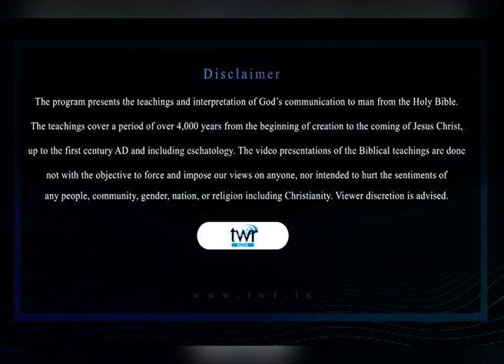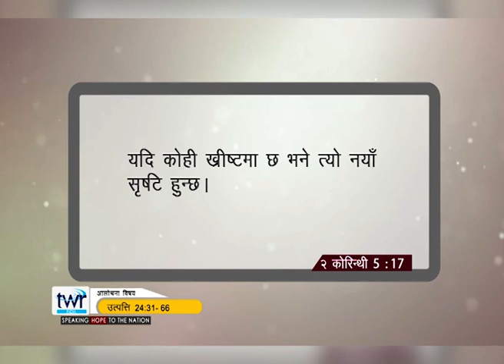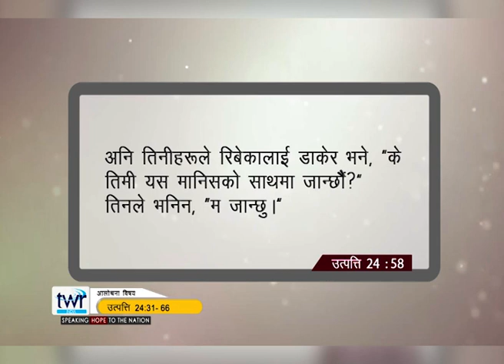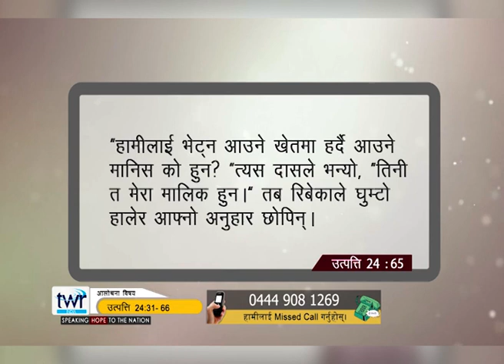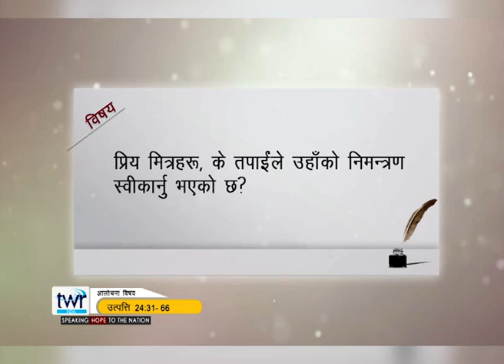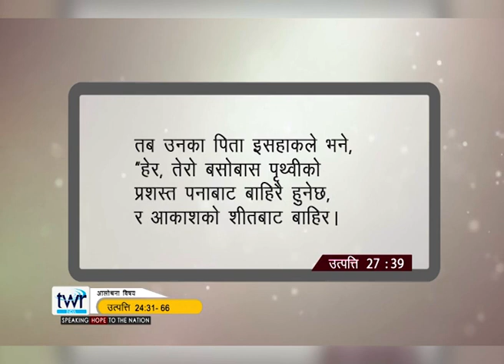Systematic Bible study program | EP 203